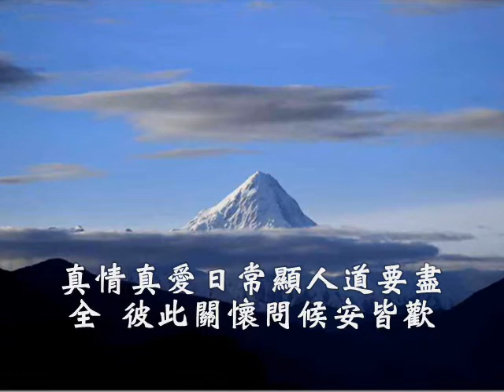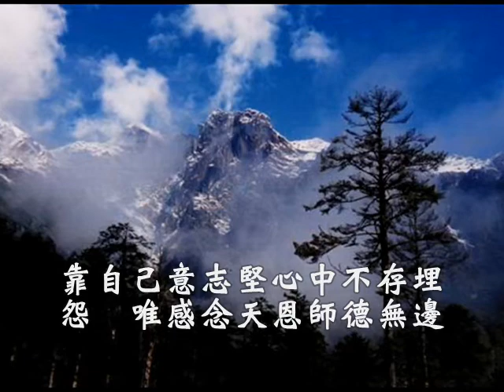國語善歌-真情真愛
教化菩薩慈訓   調寄：真情真愛   演唱者:鄭振河

歷世輪迴滄桑變　夢中裡盤旋　千百回轉　是為了因緣　恩怨情仇慧劍斬　把心胸放寬　旦夕禍福只在一瞬間　莫留戀再攀緣　轉識成智向前　定目標效法天地聖賢　握金線不倚偏　身心端正修煉　真理宣微笑盡在奉獻　　　　　　　　（其一）
道化家庭品德涵　身作則為先　將心比心　多體諒一點　真情真愛日常顯　人道要盡全　彼此關懷問候安皆歡　人生路抉擇選　當要心甘情願　包容中面對一切誹言　靠自己意志堅　心中不存埋怨　唯感念天恩師德無邊　　　　　　　　（其二）